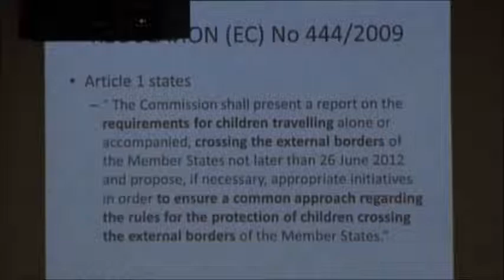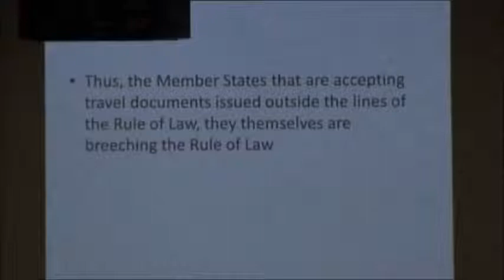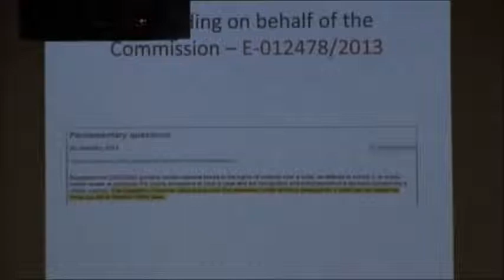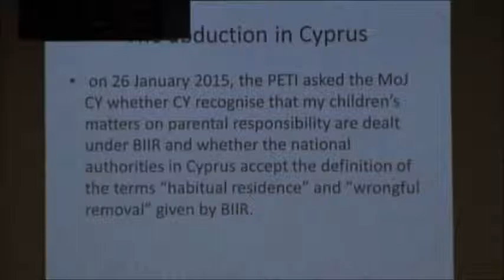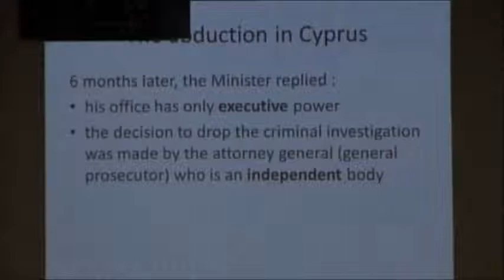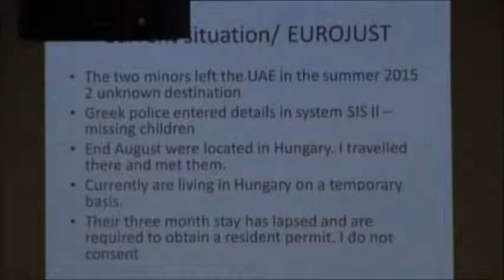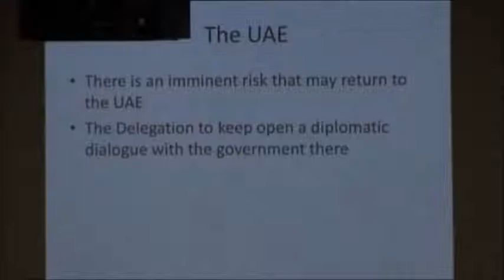Constantinos Giannopoulos hearing at EU Parliament Petitions Committee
3rd December 2015